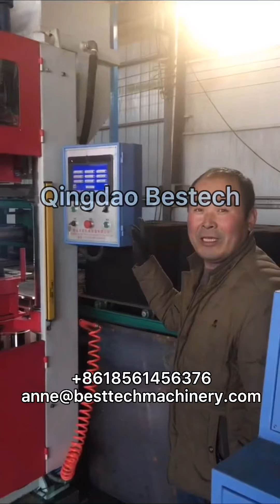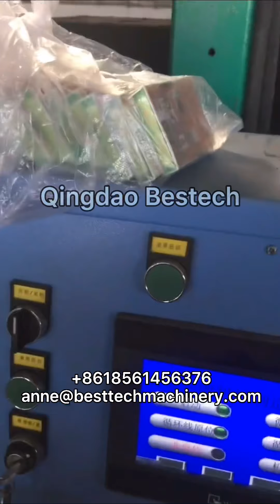Up and down blowing flaskless molding machine. Sand molding plant.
Qingdao Bestech Machinery Co.,Ltd